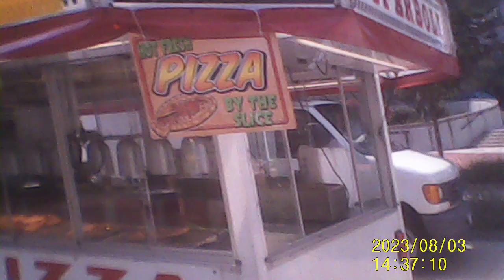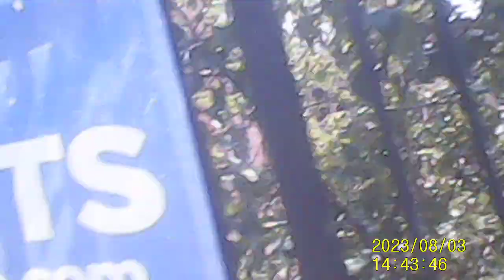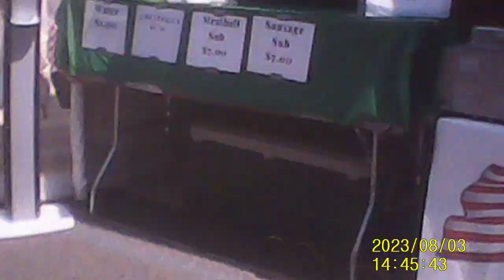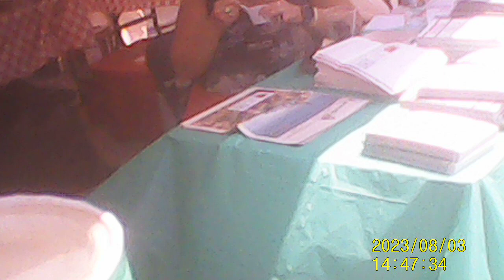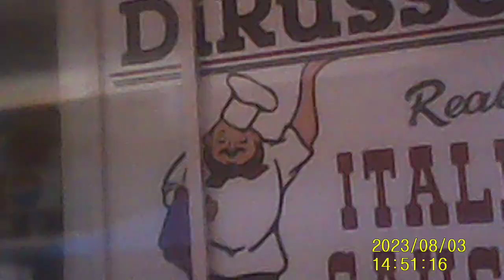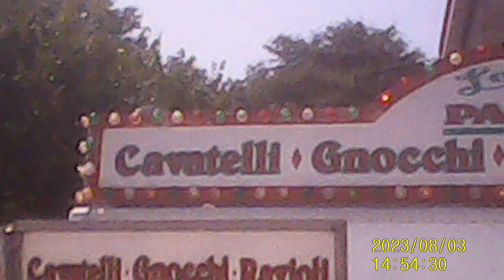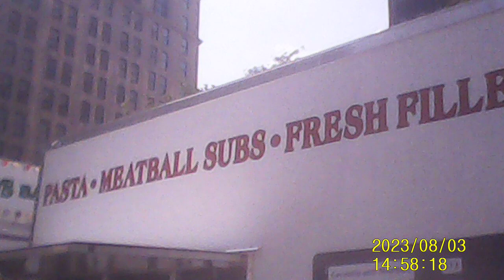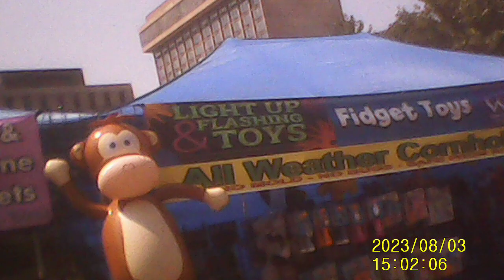At The Italian Festival 2023